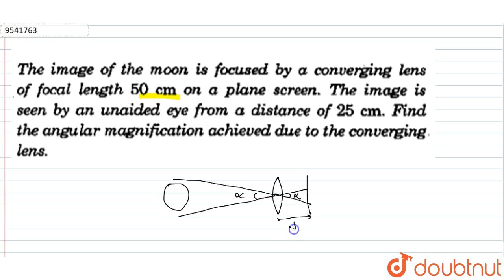The image of the moon is focussed by a converging lens of focal length 50 cm on a plane screen. ...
Question From - HC Verma PHYSICS Class 12 Chapter 19 Question – 008 OPTICAL INSTRUMENTS CBSE, RBSE, UP, MP, BIHAR BOARD

QUESTION TEXT:-
The image of the moon is focussed by a converging lens of focal length 50 cm on a plane screen. The image is seen by an unaided eye from a distance of 25 cm. Find te angular magnificatioin achievd due to the converging lens.